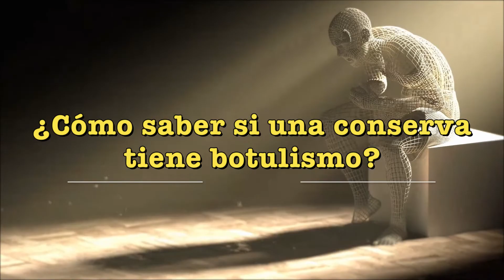🆘 ¿COMO SABER SI UNA CONSERVA TIENE BOTULISMO? 🆘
El botulismo es una enfermedad grave causada por la bacteria Clostridium botulinum, que se puede encontrar en alimentos enlatados procesados ​​incorrectamente. Saber cómo identificar signos de botulismo en productos enlatados es crucial para su salud y seguridad. Con este video informativo, exploraremos el tema de cómo saber si una conservadora tiene botulismo. El botulismo es una enfermedad grave causada por la bacteria Clostridium botulinum, que puede encontrarse en alimentos enlatados procesados ​​de manera incorrecta. Saber identificar los signos de botulismo en productos enlatados es crucial para su salud y seguridad. Discutiremos varios indicadores que pueden ayudar a determinar si una lata está contaminada con botulismo. Estos incluyen el examen de la apariencia de la lata, como abultamiento o fuga, que podría ser un signo de crecimiento bacteriano. Además, repasaremos la importancia de verificar la fecha de caducidad y cualquier olor inusual o decoloración de los alimentos dentro de la lata. Discutiremos varios indicadores que te pueden ayudar a determinar si una conservadora está contaminada con botulismo. Estos incluyen examinar la apariencia de la lata, como abultamiento o fugas, lo que podría ser un signo de crecimiento bacteriano.